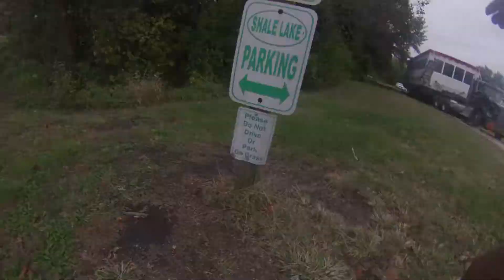Saving the Belle Paddle Wheel Prep Day 13 Road Trip